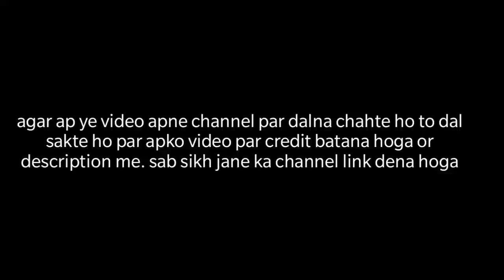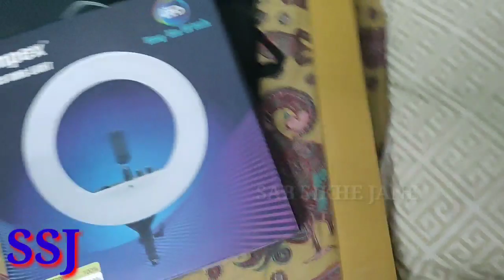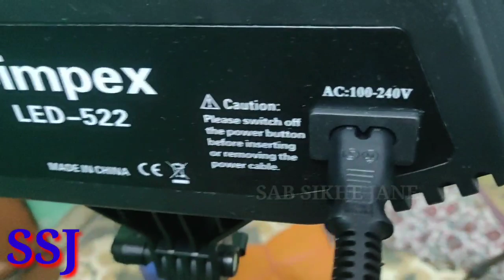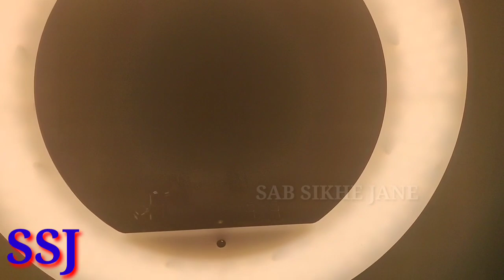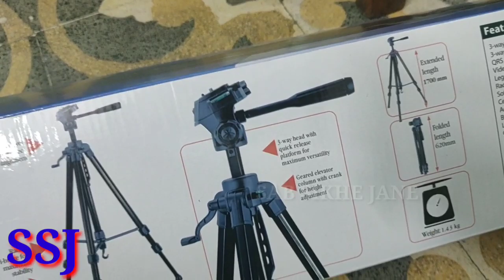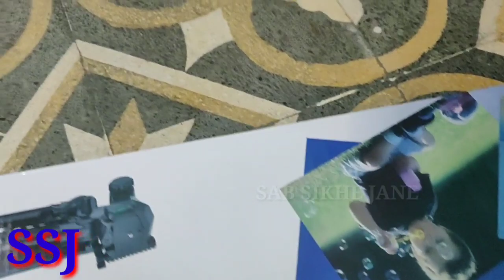Youtube/Tiktok studio complete set ring ligh ,tripod,green screen,DSLR , tripod mount in cheap price